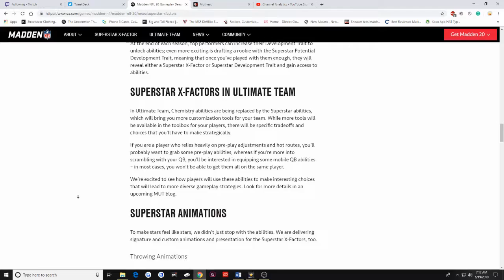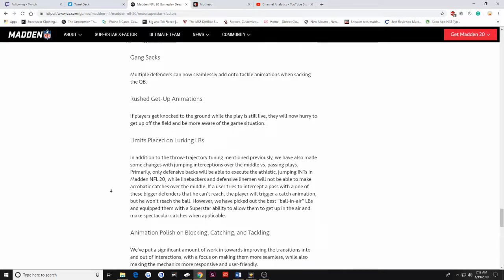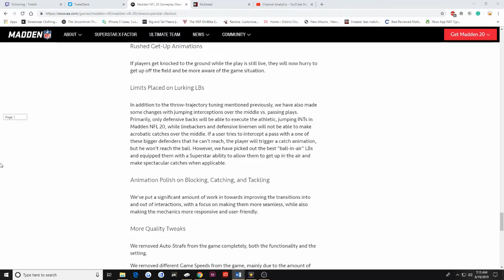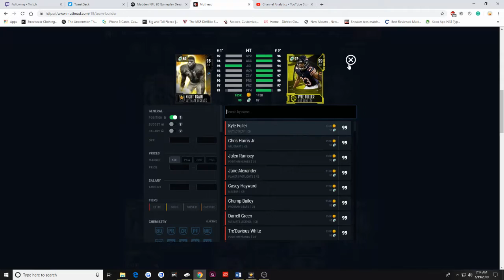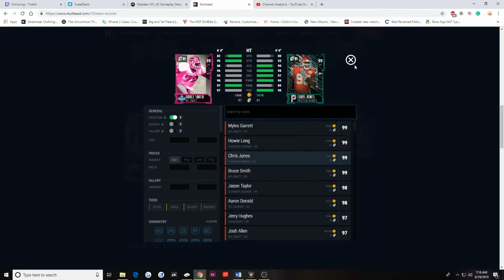X Factors| Madden 20 Defensive Lineup Projection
In this video, I give an overview of some key factors being enforced into this year's gameplay, while also giving a preview of a possible defensive lineup.

Tyler Turner- Hi-life